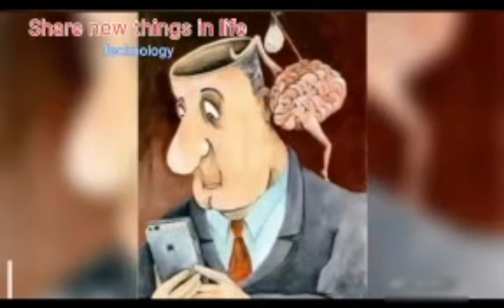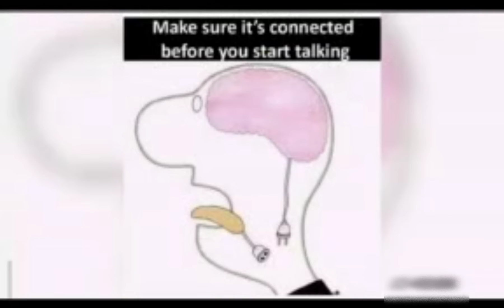ಸಾರ್ವತ್ರಿಕ ಸತ್ಯಾ. All time motivational video ಕನ್ನಡ ಕೊನೆವರೆಗೂ ನೋಡಿ 🔥🔥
school comedy
rasmika mandanna troll
Sonu gowda troll
Shilpa gowda troll
Sagar records
akash trolls
troll Haida
Insta gram troll